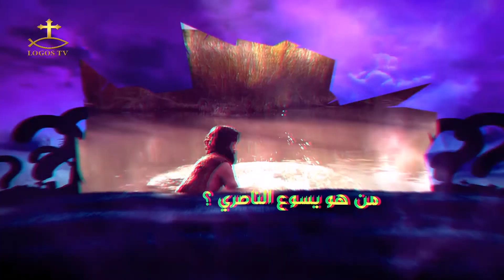برنامج بدون شك الحلقة العاشرة - ابونا لوقا ماهر كاهن كنيسة مارمرقس - مصر الجديدة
برنامج بدون شك الحلقة  العاشرة
 ابونا لوقا ماهر كاهن كنيسة مارمرقس
  مصر الجديدة
انتاج لوجوس TV 2021